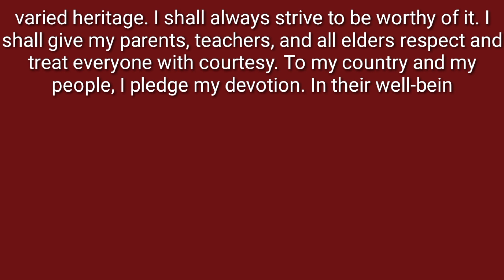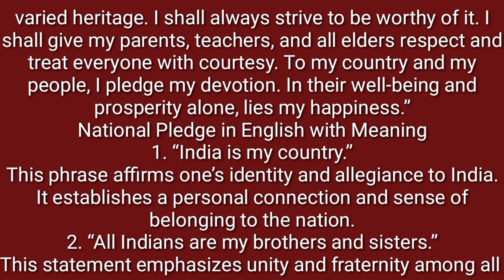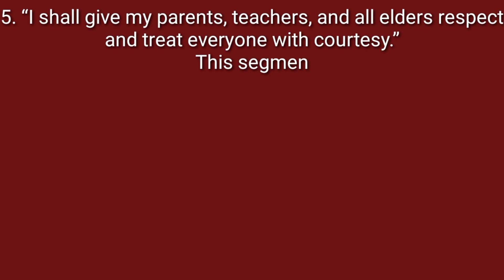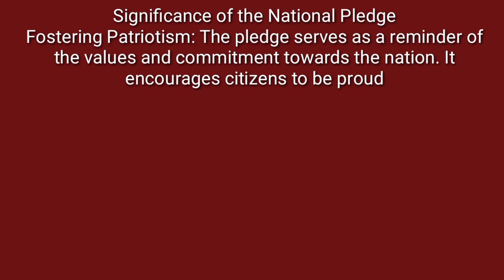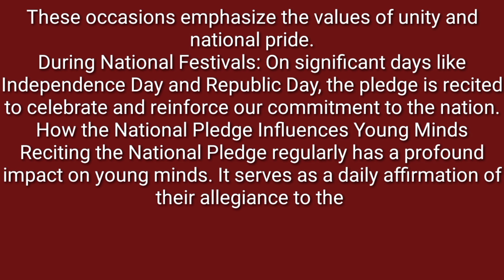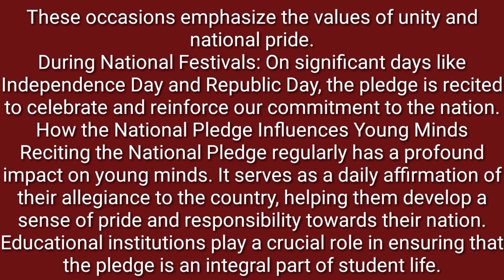essay on national pledge in India in English